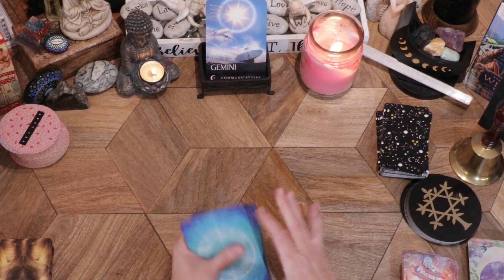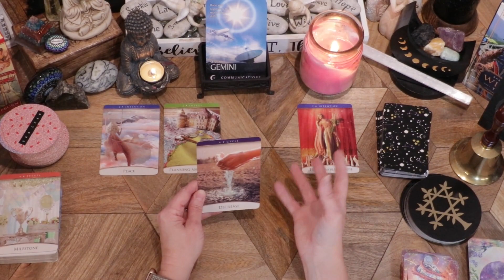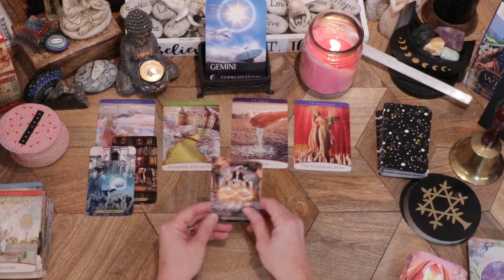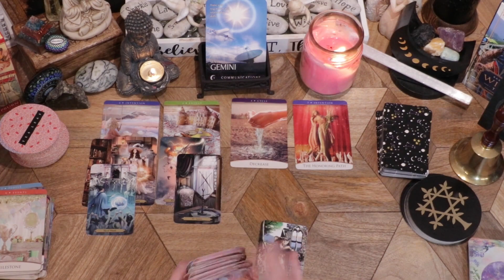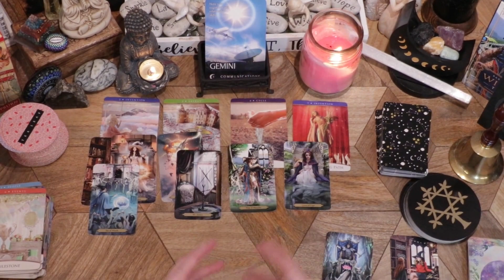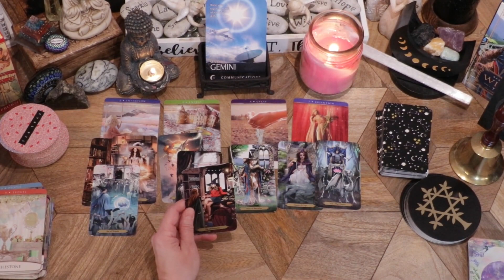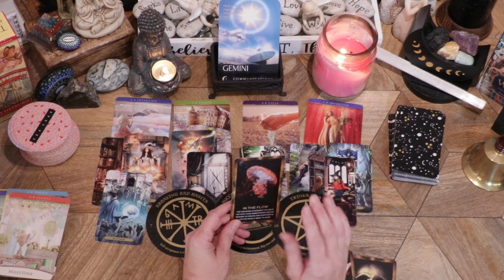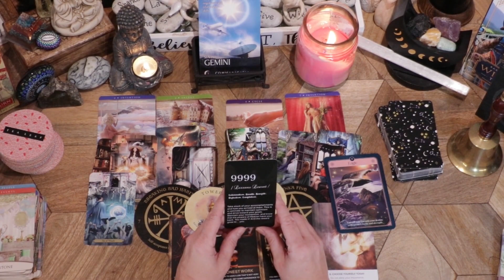GEMINI♊SUDDEN CHANGE BRINGS A NEW OFFER! A NEW CYCLE BRINGS PAY RAISE OR PROMOTION! HONOR YOUR PATH!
GEMINI♊ - CAREER,MONEY,FINANCE READING! NEXT 4 WEEKS APRIL/MAY 2024!💲

We will take a look at your career, finance & money for the next 4 weeks. I will start with your energy cards, clarify with the tarot, pull money oracle and energies from 2 decks,  fortune oracle, spirit message, and end with your angel number & message. I hope you enjoy your reading. 🙏

I do reading every 2 weeks.
Beginning of Month - 15th
Middle of Month - 31st
Daily Angel Messages.
Career-Money-Finance readings every 4 Weeks!
Bonus readings!

-Fortune Oracle Cards
-Wizards Tarot Cards
-Making Magick Oracle: 36 Power symbols for manifesting your dreams
-Inner Child Oracle: A 44-Card Deck and Guidebook to Heal Your Past and Embrace Your Present
-DPEHAKMK Angel Numbers Oracle Cards, Angel Number Affirmation Cards
-The Quantum Oracle: A 53-Card Deck
-Tzxamsez Career Oracle Cards Deck, Money and Life Oracle Cards, Oracle Decks Help You Achieve Financial Goals As Well As Life Goals and Career Ambitions.
-Tea Leaf Fortune Cards Cards